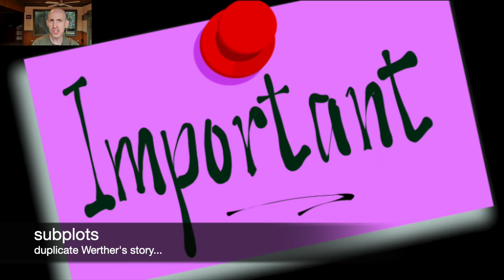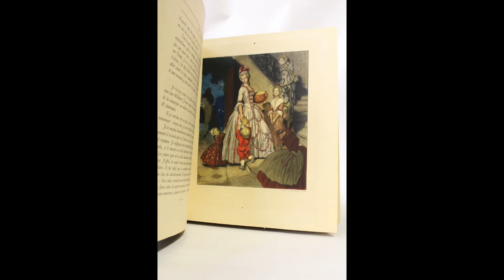The Sorrows of Young Werther 2: Werther and his Sorrows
In this video I discuss the structure, plot, and style of Goethe's novel.

Recorded for Monash University.

This video integrates the following materials:

Librivox reading by Barry Eads

Footage by Magges, Videvo, Coverr.co, Julia M. Cameron, cottonbro, Dhanus Samsen, Mart Production, Tom Fisk, Matthias Groeneveld, RODNAE Productions

Thanks to these artists for making their available materials online. In that spirit I hope this video is useful to someone.